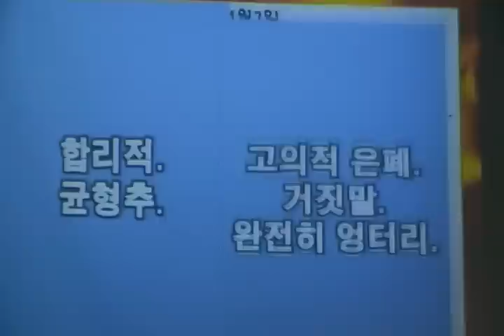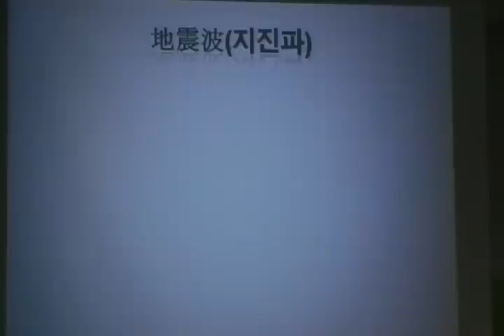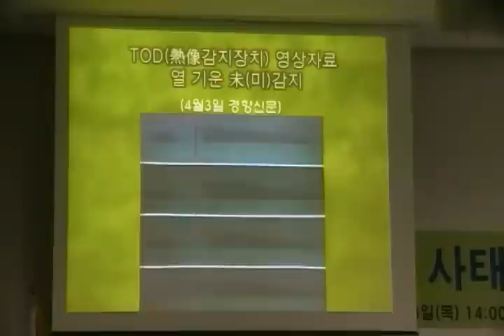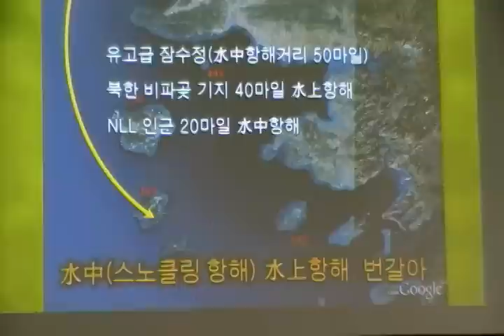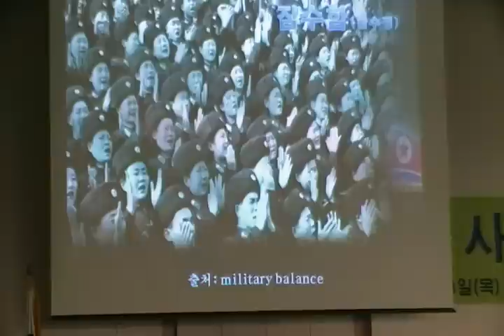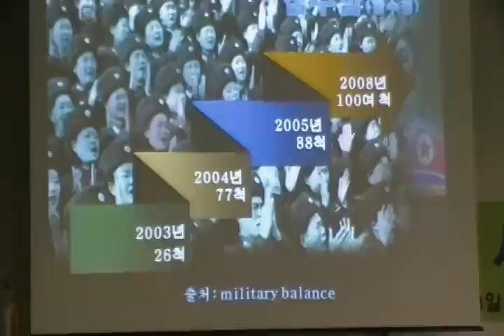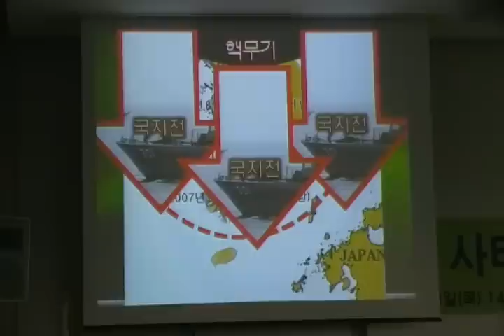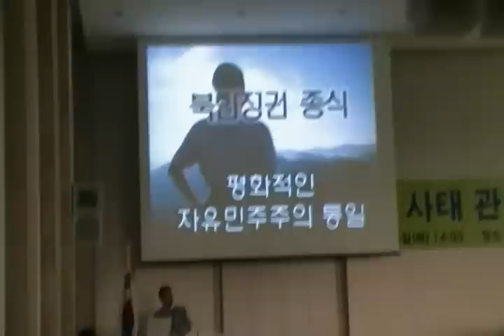[천안함 침몰] 김성욱 기자 2 "대통령엔 합리적 칭찬, 軍 엉터리 비난"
대한민국 적화보고서 저자. 2010년 4월8일 오후 전쟁기념관 뮤지엄웨딩홀.  국민행동본부 긴급 강연회.